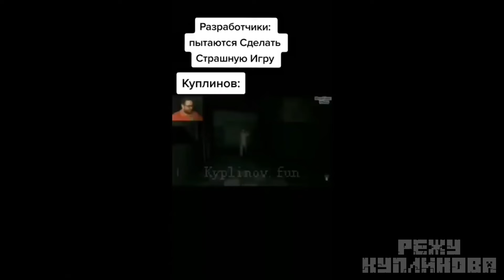Куплинов Не Боится Он Смеется Тик ток Приколы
Genshin impact leaks 2.2
 Genshin impact Leaks 2.3
 Genshin impact Leaks 2.1